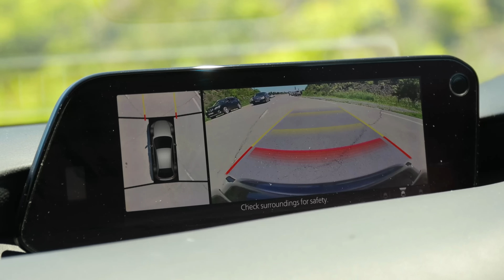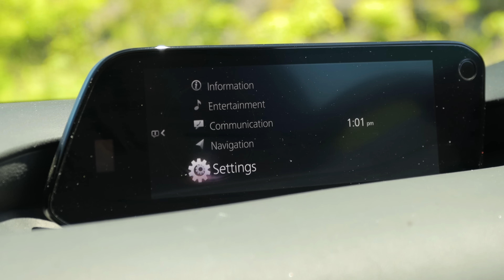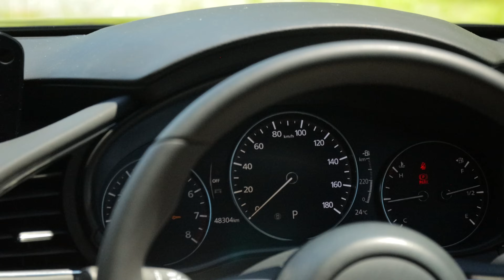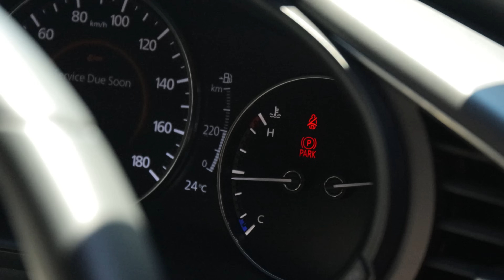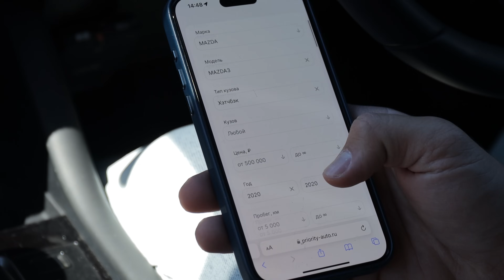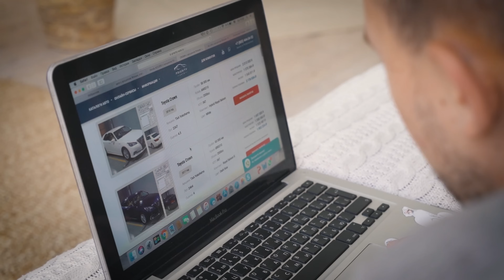Mazda ТРОЙКА ХЭТЧБЕК🚗 Очередной топовый Авто под заказ из Японии❗️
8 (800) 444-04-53 (звонок по РФ бесплатный)  - Единый номер компании.

Остались вопросы? Свяжитесь с одним из наших менеджеров